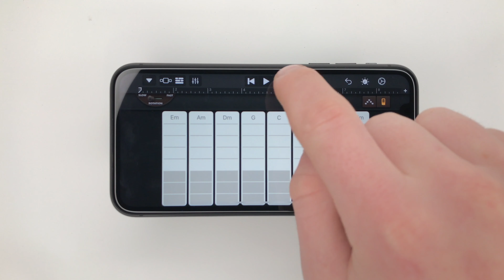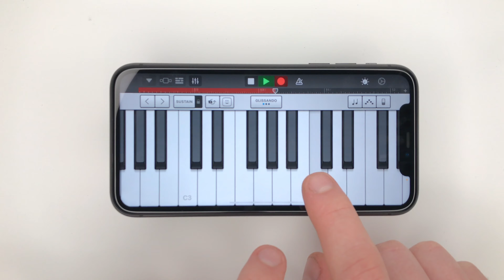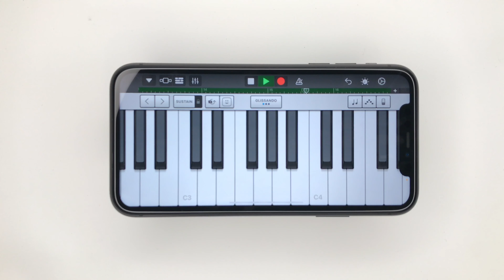Remaking SWIM GOOD in 2 MINUTES - iPhone GarageBand Cover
In this video, I remake Frank Ocean's Swim Good in 2 minutes! You can find all the instruments and BPM below. What song would you like to hear next?

BPM: 160
Instruments Used:
1. Modern 808 (Kick)
2. Modern 909 (Beat)
3. Bluebird (Tambourine)
4. Modern TR-707 (Beat)
5. Soul Organ
6. Heavy Metal Organ
7. Breaking Bass
8. Electric Piano (Melody)